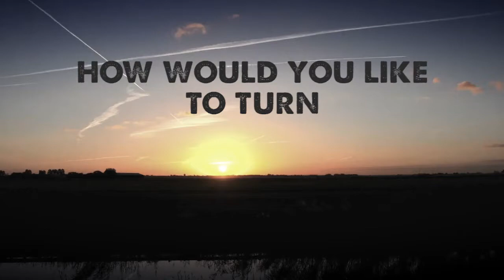ARE YOU WORKING ABROAD? IS SOMEONE YOU LOVE AWAY FROM HOME?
For the Lord your God is with you wherever you go." - Joshua 1:9

Working abroad is one of the most challenging and fulfilling things that a person will experience in his or her lifetime.

Leaving the comforts of one’s home for another country requires a lot of courage and sacrifice, yet it is very rewarding.

Whether you’re thinking of working abroad or are already a seasoned overseas worker, this book will inspire you to be the best you can be wherever life takes you.